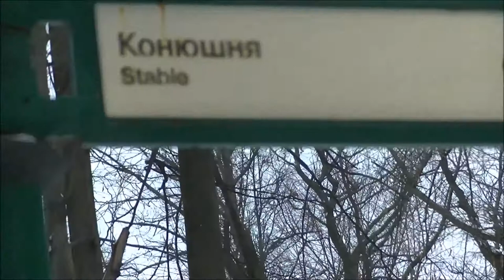Walk in Winter Park in Moscow - Winter Wonderland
A walk through a winter park in Moscow, Ostankino Park, including Ostankino TV Tower.

Some views.